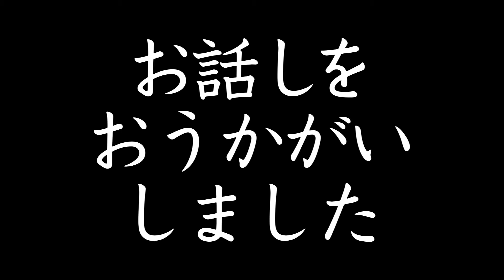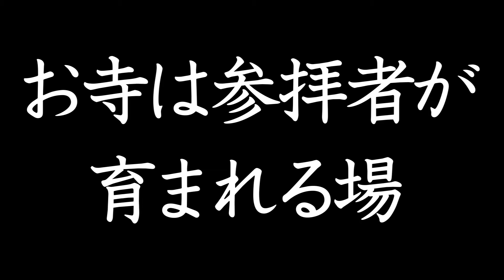お坊さんがゆく！_Vol.86_日本おとき巡り 福井 お講編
今回から久々にあの企画がスタートします。それは！法要や法事など仏事 でいただく食事、『お斎』を取り上げる『日本おとき巡り』！さあ、どんなお斎が登場するのか乞うご期待です